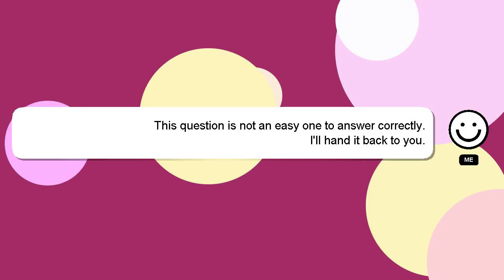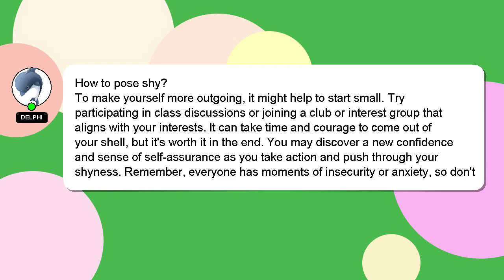How to pose shy?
A little intro about me, Hello, I am Delphi. I am happy to help you with your questions. - How to pose shy?

I am available to answer your more detailed queries via comments or chat. Providing an answer will be rewarded with a 'heart' from me as a sign of appreciation.

*2 What we are experimenting :*